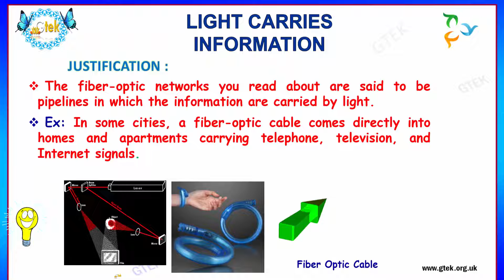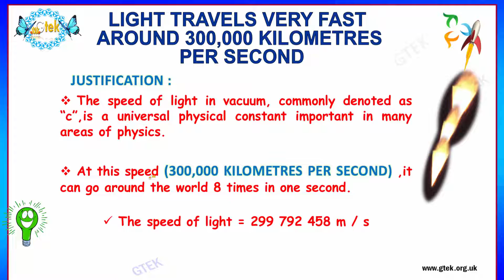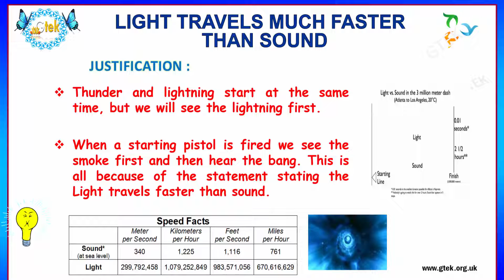Light Travels Much Faster Than Sound | Light Carries Information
Light Travels Much Faster Than Sound
Light travels faster than sound because sound waves can only travel as waves of pressure in a medium, whereas electromagnetic waves, of which light is made, move on their own even through vacuum. ... Sound's speed depends on the medium through which it travels.